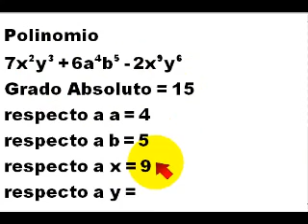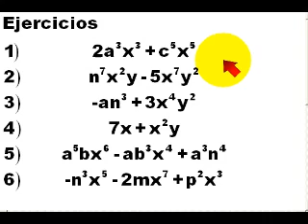Grado Relativo de un Polinomio